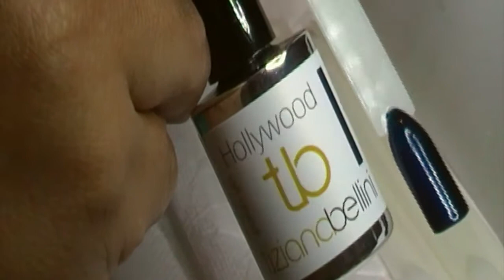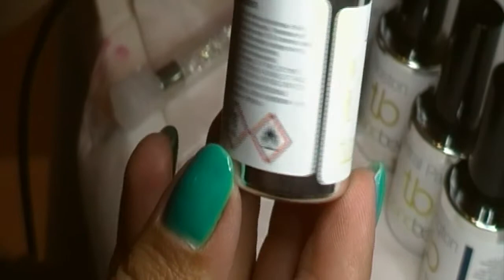RECENSIONE PRODOTTI TIZIANA BELLINI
In questo video vi mostro il mío aquisto dei semipermanenti ,e un fantastico pennello firmati TB TIZIANA BELLINI

♥ TIZIANA BELLINI FACEBOOK.
Via Colombare di Castiglione #5 Zona Industriale ,
vicino all'uscita dall'autostrada
Desenzano del Garda (BS)

GRAZIE DELLA TUA VISITA !